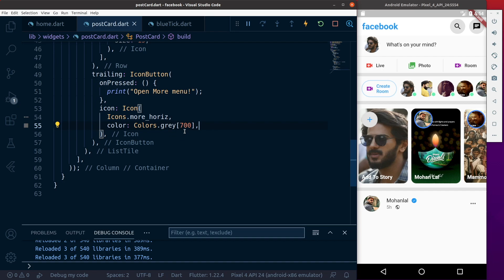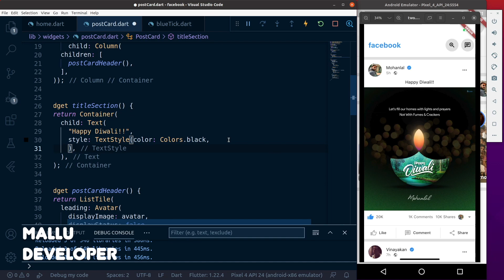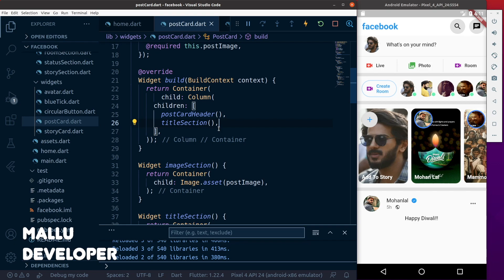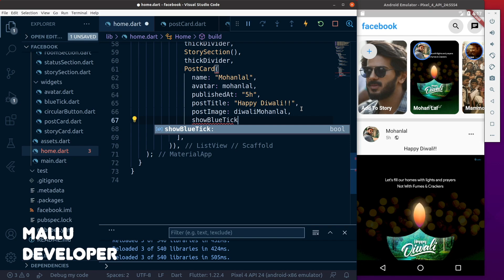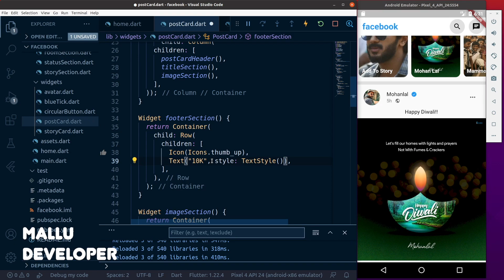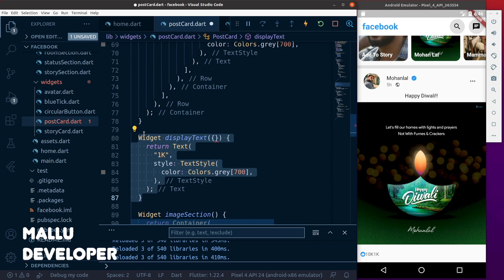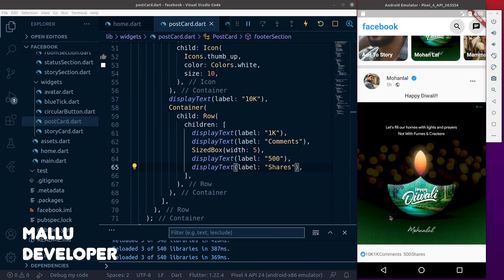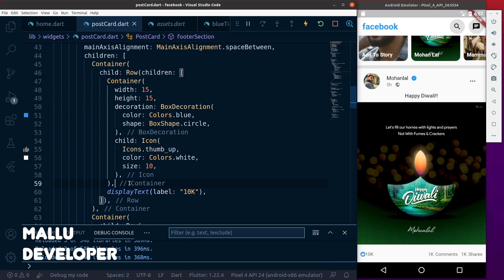Facebook Clone - Flutter User Interface Exercise - Part 10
This video is about Facebook Clone - Flutter User Interface Exercise - Part 10